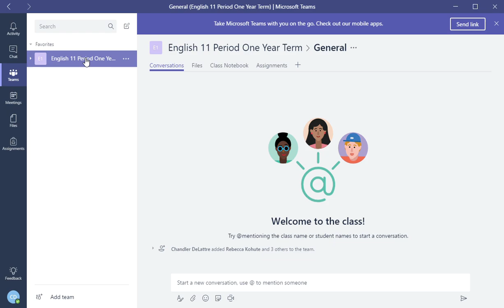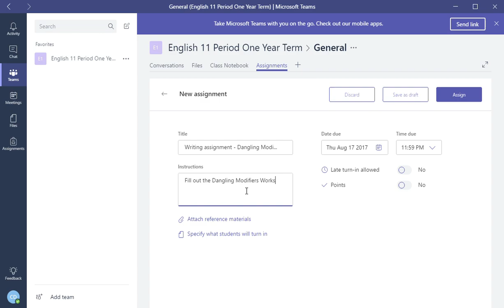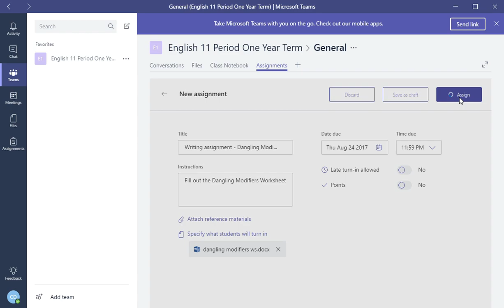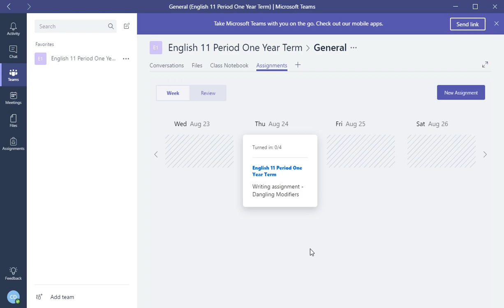Microsoft Teams - Creating a Basic Assignment in Teams